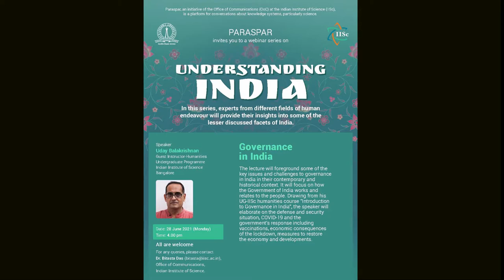OoC-IISc-Paraspar lecture-5 - Understanding India 'Governance in India Speaker : Uday Balakrishnan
“Understanding India' entitled: "Governance in India"